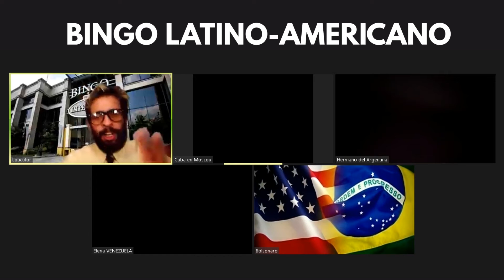Bingo Latino-Americano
TÃO ACHANDO QUE O FORABOLSONARO ACABOU?

Convocamos os hermanos latino-americanos para um bingo virtual e o resultado foi, digamos... um pouco vergonhoso pro nosso país.
A gente ta sem palavras, melhor vocês assistirem